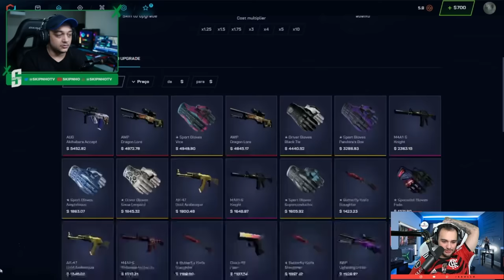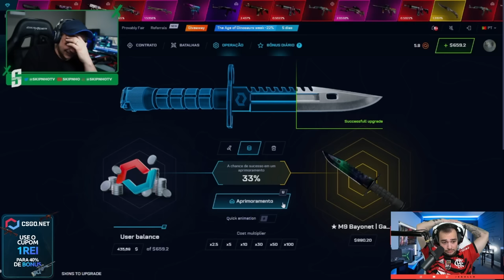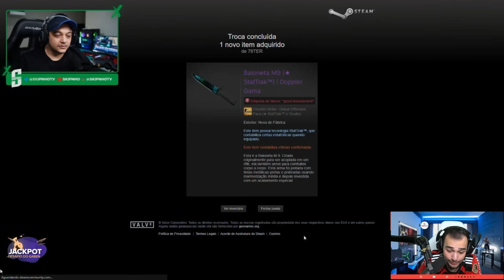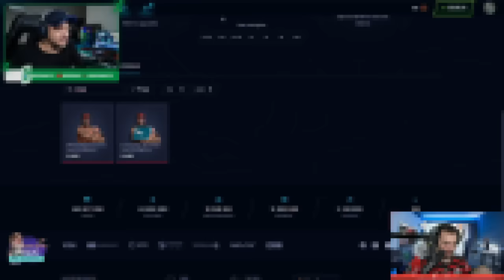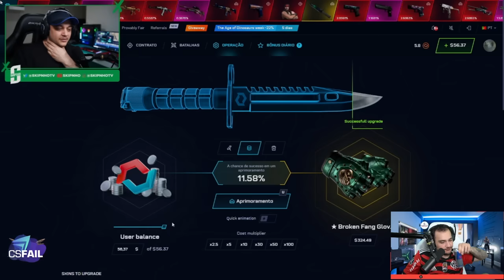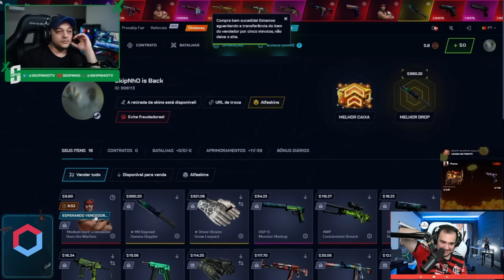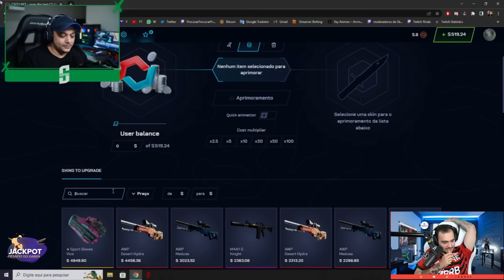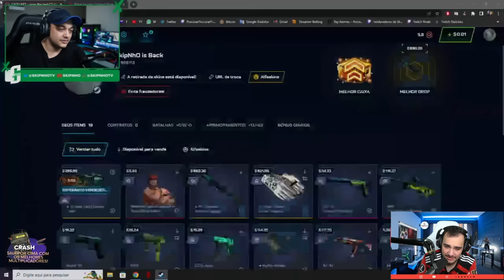M9 GAMMA DOPPLEEEEER 🤑🤑🤑